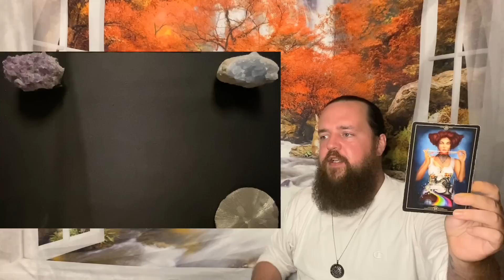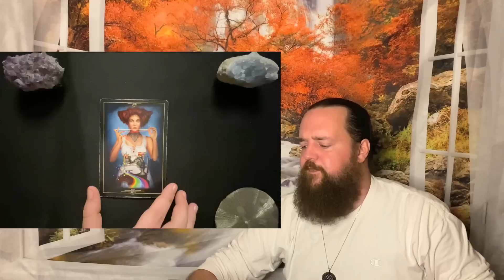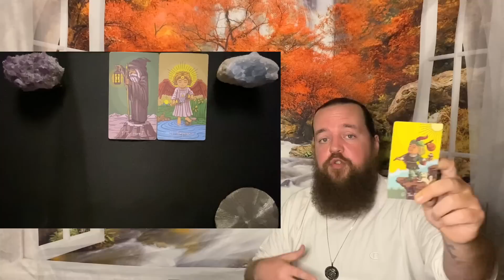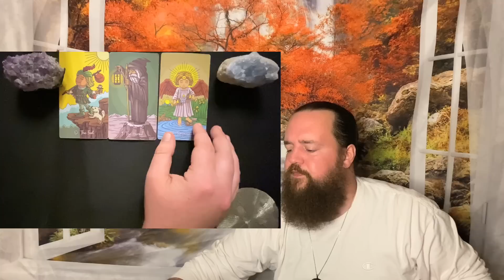GEMINI - " Massive Action Incoming! " OCTOBER 1ST - OCTOBER 8TH TAROT READING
This readings relevance is based on whenever the Universe brought you here.  This is a general tarot reading for GEMINI